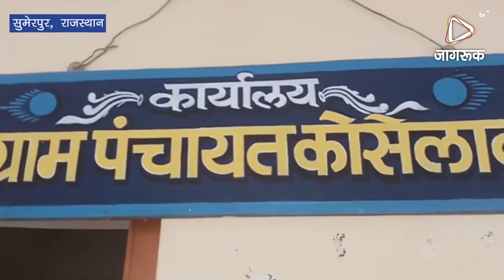JAGRUK TV : सुमेरपुर | नि:शुल्क चिकित्सा शिविर में उमड़ी रोगियों भीड़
सुमेरपुर उपखंड क्षेत्र के रविवार को कोसेलाव गांव में संघवी चैरीटेबल ट्रस्ट चैन्नई के सानिध्य में विशाल निःशुल्क नेत्र एवं दन्त चिकित्सा परामर्श शिविर का आयोजन मरूधर उच्च माध्यमिक विद्यालय परिसर में रविवार को आयोजित हुआ।